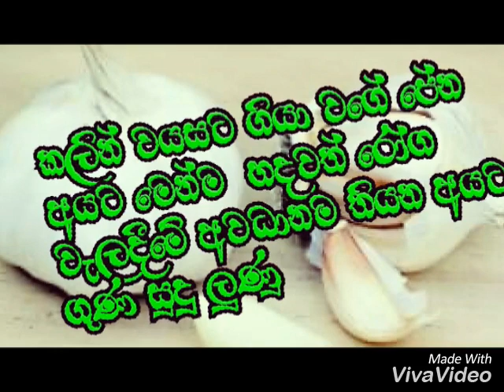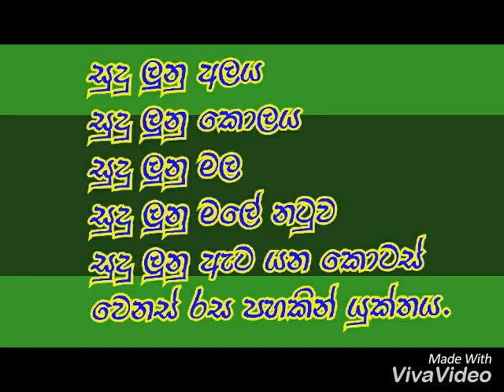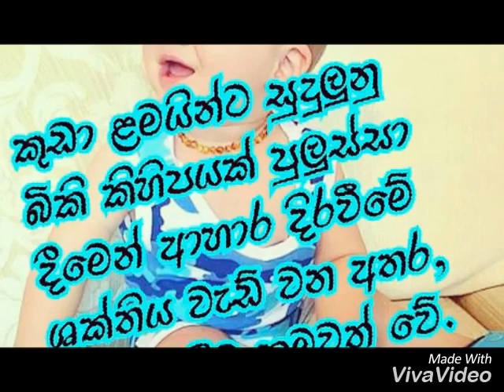තරුණ බව රැකදෙන, හදවත් රොග වලකන, දරුන්ගේ ආහාර ජීර්ණය ක්‍රමවත් කරන සුදු ලුනු tharunabava rakasudulunu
Tharuna bava raka dena, hadavath roga valakana, daruvange ahara jirnaya kramavath karana sudulunu පිළිබඳව විස්තරයක් ⁣මෙම වීඩියෝ හරහා සාකච්ඡා කෙරේ.